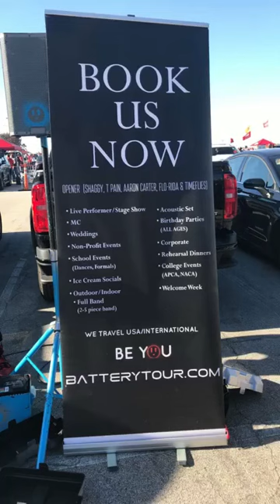BT Snapchat story 10/21 - Chiefs & Open Spaces